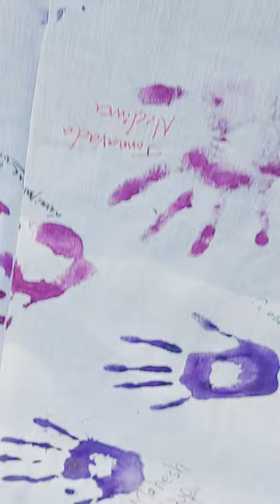Aurora's pg college dosti yaari